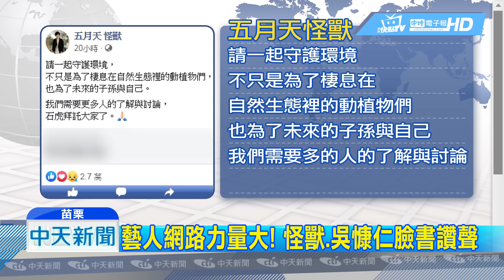20190607中天新聞 怪獸po文聲援石虎！ 連署人數暴增至39萬人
全台灣石虎數量，大約只剩五百隻，苗栗縣議會審查條例草案，第二度遭到退回，引發保育團體抗議，包括天團五月天的成員怪獸，臉書上po文「石虎拜託大家」連署人數從原本21萬人飆升到39萬。